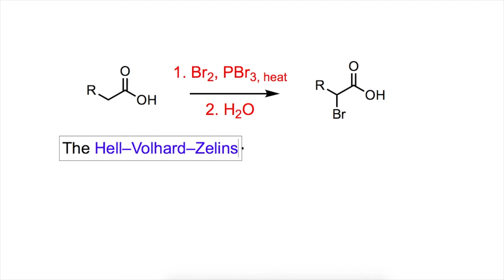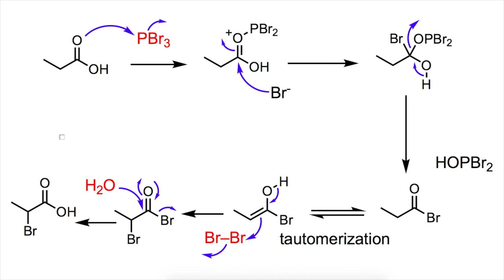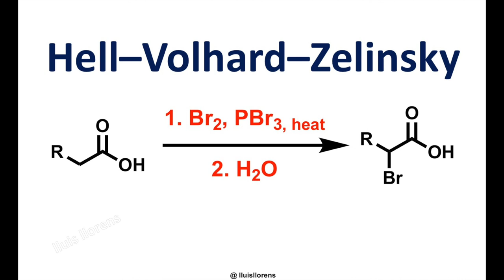Hell-Volhard-Zelinsky Reaction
The Hell-Volhard-Zelinsky Reaction allows the preparation of alpha-halo carboxylic acids by treating the corresponding acid with an halogen and phosphorous trihalide at high temperatures.

General features:
1. The initial product of the HVZ reaction is an α-halo acyl halide, which usually is hydrolyzed to the corresponding α-halo acid during the aqueous work-up. However, in the presence of nucleophiles such as alcohols, thiols, and amines, the corresponding α-halo esters, thioesters, and amides are formed instead.
2. Harsh reaction conditions: high temperatures and extended reaction times.
3. In addition to bromide, chloride also undergoes alpha-chlorination. The fluorination or iodination of carboxylic acids under HVZ conditions is not feasible.

Reaction mechanism:
1. The carboxylic acid reacts with phosphorous tribromide.
2. Formation of acyl bromide.
3. Tautomerization to the enol and reaction with bromine.
4. Hydrolysis yields the alpha-bromo carboxylic acid.

Seminal publications:
1. Hell, C. Ber. 1881, 14, 891-893.
2. Volhard, J. Ann. 1887, 242, 141-163.
3. Zelinsky, N. Ber. 1887, 20, 2026.